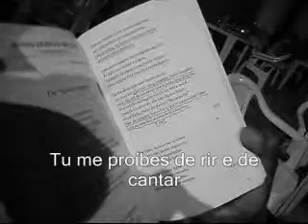Ediney Santana recita -Ana Akhmatova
Poema de Ana Akhmatova recitado por Ediney Santana, imagens de Thiago Moinhos .